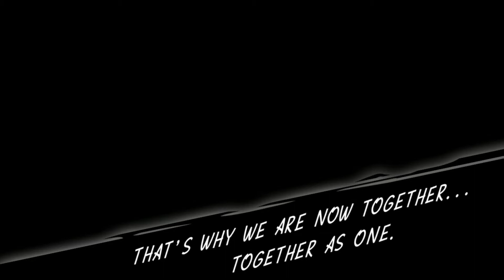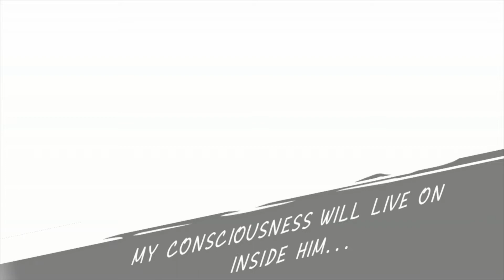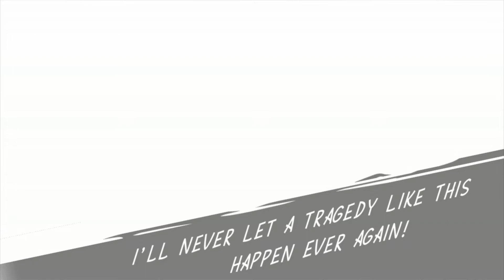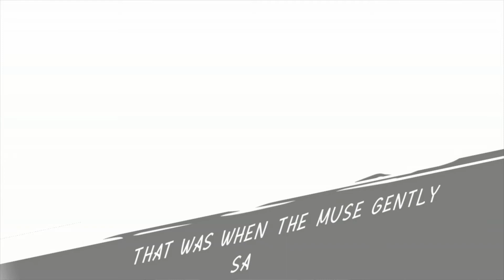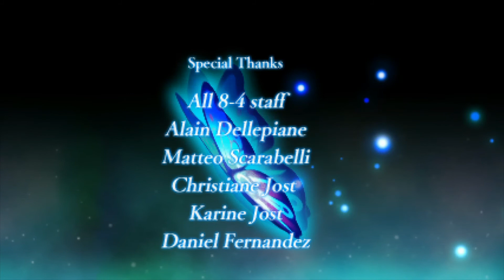Azure Striker Gunvolt 1 - Playthrough Part 12 - Final - The True Azure Striker